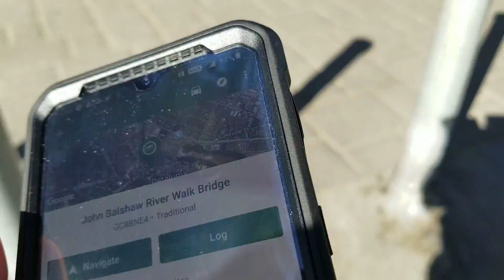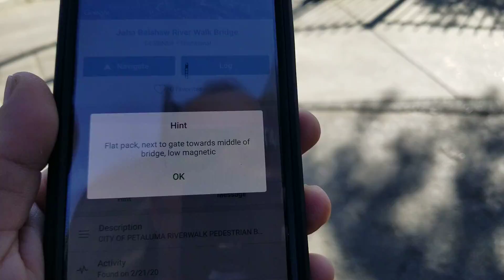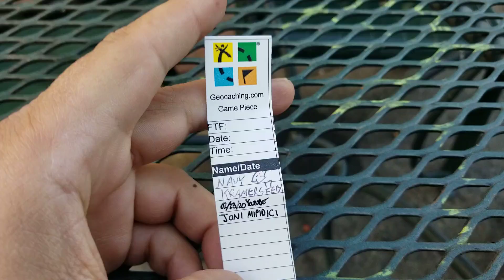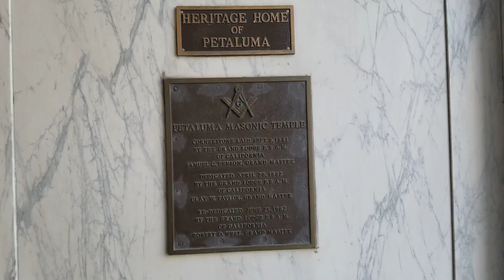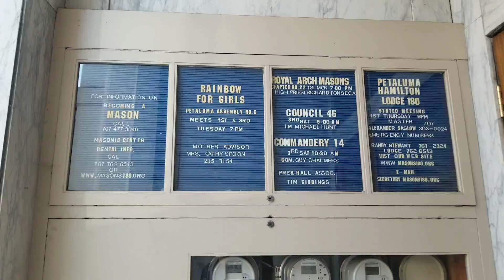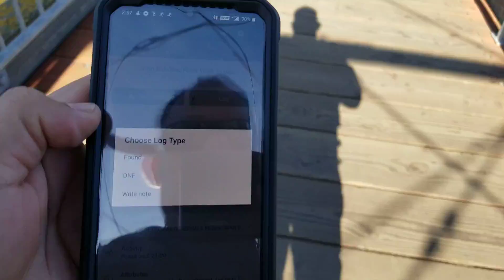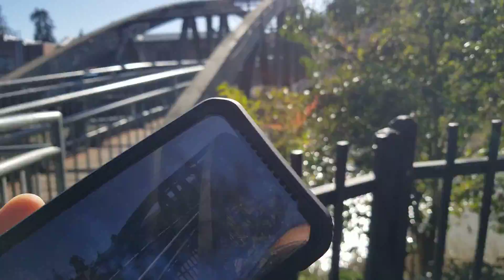Geocaching #21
Petaluma, CA